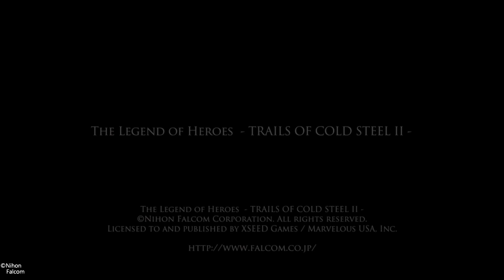The Legend of Heroes: Trails of Cold Steel II_20190917101840